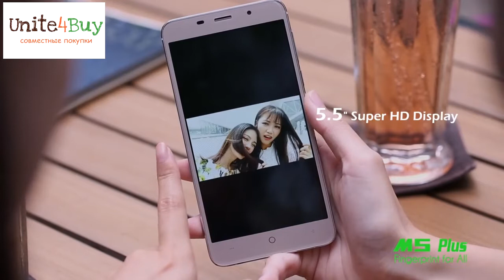Обзор Leagoo M5 Plus официальная реклама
Обзор смартфона Leagoo M5 Plus, внешний вид, тест